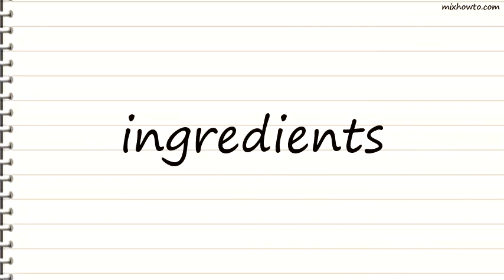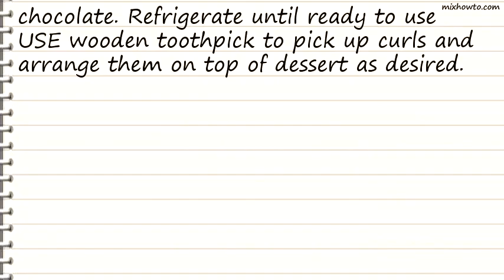Recipe Easy BAKERS Chocolate Curls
INGREDIENTS:
-1 oz. BAKER'S Semi-Sweet Chocolate